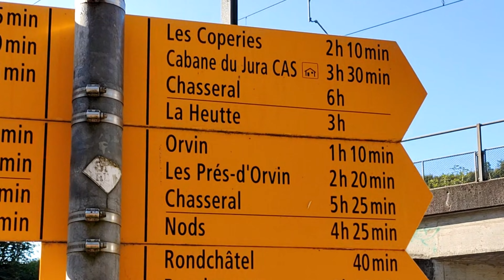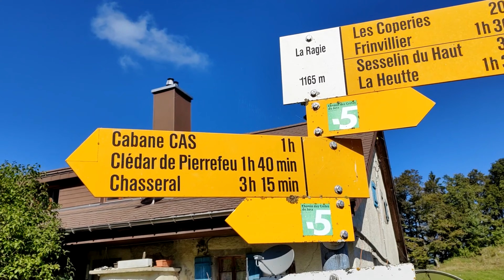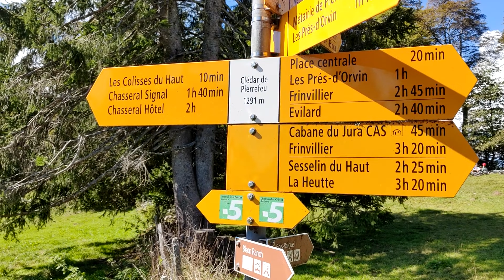Jura Höhenweg Etappe 7 - Frinvillier-Chasseral 2024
Stage 7 of the Jura High Trail involves a climb of 1,350 metres. The paths are considered easy to walk on, but the hike is categorised as difficult in terms of fitness. I can confirm that. But it is a beautiful, varied hike with sensational views. The highest point of the stage is at 1606 metres at the transmission tower.